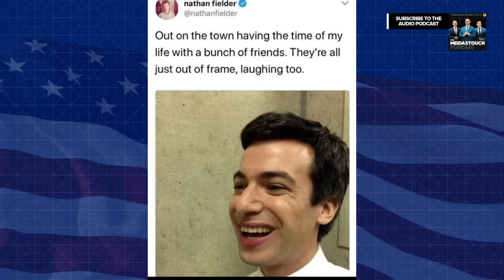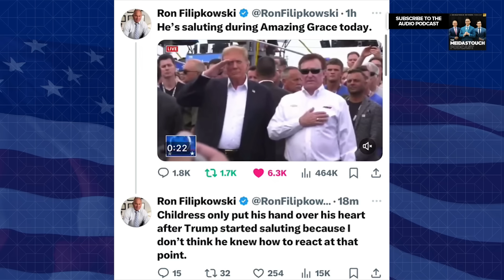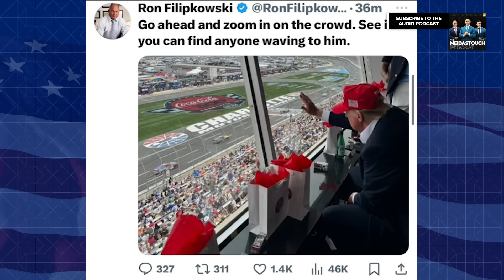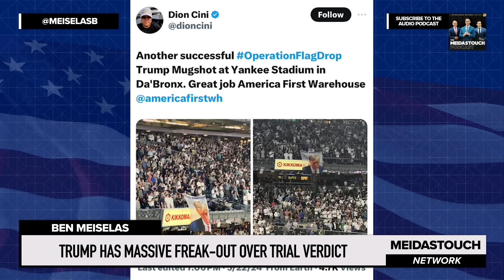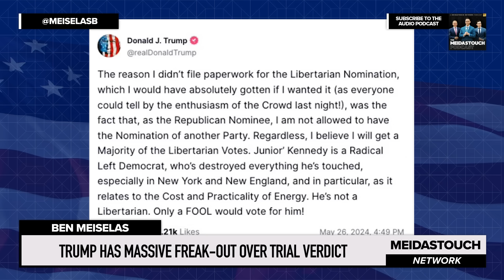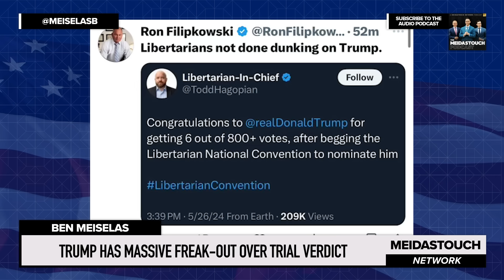VERY DESPERATE Trump PRETENDS Stadium Cheers Him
MeidasTouch host Ben Meiselas reports on how one day after Donald Trump was booed at the Libertarian Convention speech in DC he went to a NASCAR race in Charlotte and pretending the crowd was cheering for him.